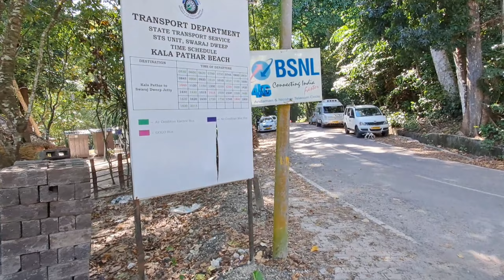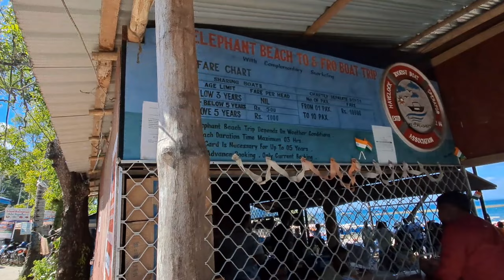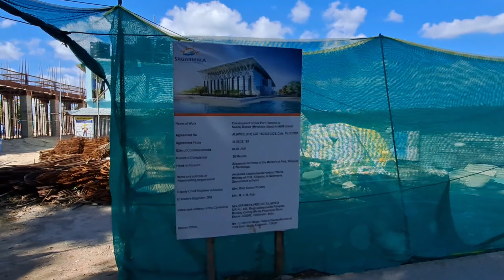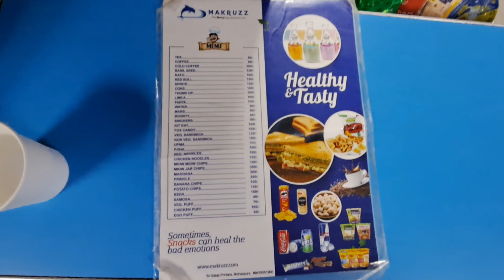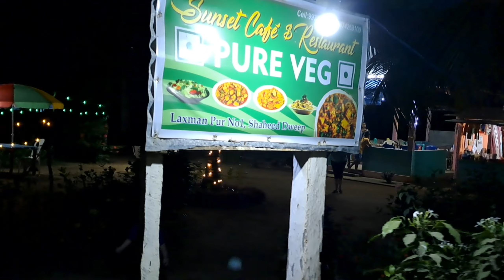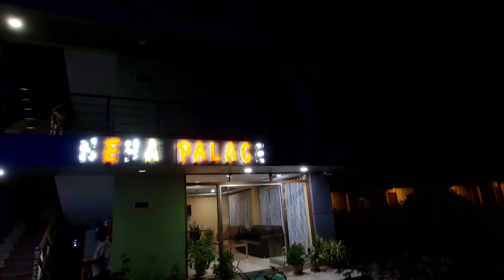Andaman travel vlog Episode-05 KALA PATTHAR BEACH Havelock Island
Andaman travel vlog Episode-05 visiting KALA PATTHAR BEACH Havelock Island havelock travelvloghindi andaman andamanandnicobarisland andamantrip @Strellinhindii
2nd day in havelock, visiting kalapathar beach, lunch in havelock,
vegetarian lunch in havelock, ferry from havelock island to neil island, journey from havelock to neil in makruzz,
kala pathar beach,
havelock island,
andaman trip,travel
vlog hindi,
andaman travel vlog,
new travel vlog in hindi,
andaman and nicobar island,
andaman tourism video,
journey from havelock to neil island,
lakshmanpur beach,
lakshaman pur beach neil island,
kala pathar beach havelock,
kala pathar beach andaman,
andaman nicobar kala pathar beach,